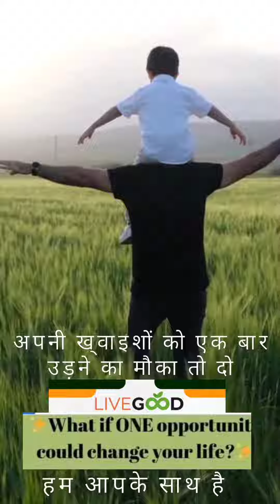motivational song 💝🙏Live Good is Best eraning paletform